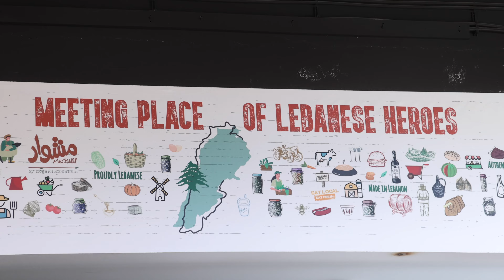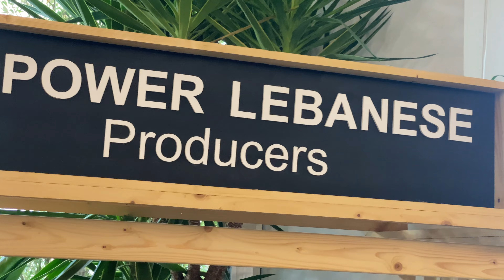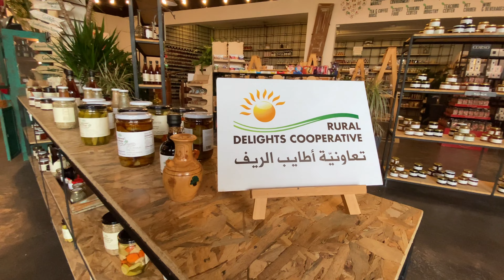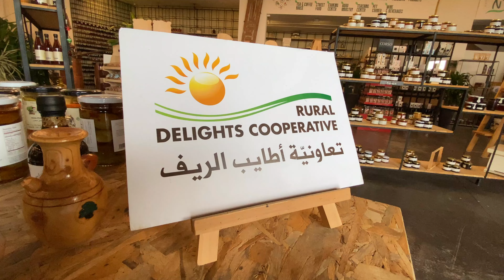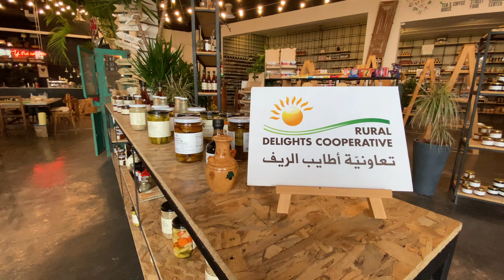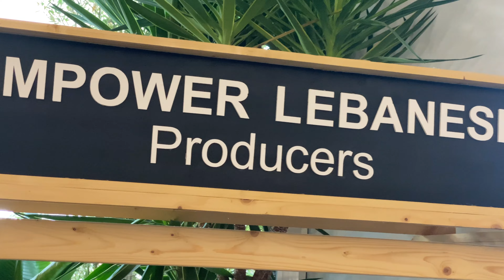Fruitful Collaboration Between EmpowerLebanon and MadeByNature Supporting Lebanon & Lebanese Heroes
Story:

On American shores, Lebanese immigrants have set deep roots, becoming pillars of their new communities, sharing their famed culture, embracing American values, and never forgetting where they came from. Empower Lebanon was founded by Dr. Joe Khalil and a group of proud Lebanese-Americans who are passionate about giving back to their country of birth.

Vision:
We work toward a stronger, more united Lebanon that meets its people’s most critical needs while addressing longer-term challenges, ultimately ensuring its lasting prosperity, stability, and cohesion.

Mission:
Our mission is simple: to improve the lives of the Lebanese people. We partner with and support local organizations that address Lebanon’s most challenging issues at the grassroots level. We believe in One Lebanon – home to a storied people and a rich legacy of communal coexistence. Our work focuses on three overarching goals:
1- Advancing stability and social cohesion
2- Restoring the environment
3- Assisting the poor and marginalized